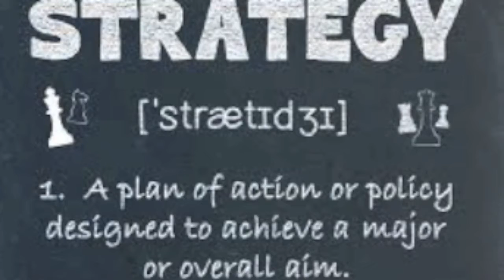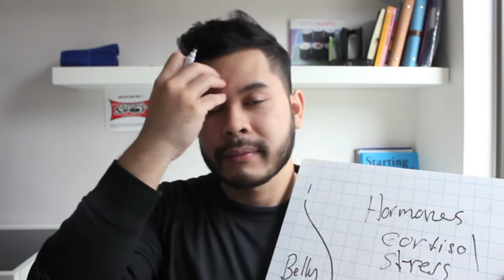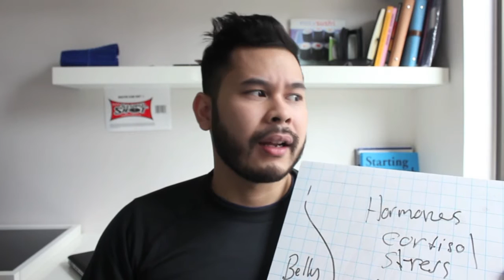ไขมันหน้าท้อง? วิธีการกำจัดมัน (Belly Fat)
ในวิดีโอนี้ฉันพูดคุยเกี่ยวกับไขมันหน้าท้องและวิธีการที่คนส่วนใหญ่ไม่เข้าใจในสิ่งที่อาจจะเป็นสาเหตุของมัน ฉันอธิบายกลยุทธ์ในการช่วยกำจัดไขมันหน้าท้อง นี้อาจเกิดขึ้นแม้จะมีการออกกำลังกายและโภชนาการที่เหมาะสม แต่นี้เป็นที่คนส่วนใหญ่ไม่ทราบเกี่ยวกับการฝึกอบรมที่ส่วนใหญ่ไม่บอกคุณ

สาเหตุของไขมันหน้าท้องสามารถเชื่อมโยงกับฮอร์โมนของคนจำนวนมากออกกำลังกายและกินเพื่อสุขภาพ แต่ไม่เข้าใจถึงความสำคัญของฮอร์โมนและวิธีการที่จะควบคุมพวกเขา

ผมไม่ได้บอกว่าคุณควรจะหยุดการออกกำลังกาย แต่ความเครียดเป็นผลในการออกกำลังกายมากเกินไปและไม่ได้รับประทานอาหารแคลอรี่พอ

Cortisol is important for our bodies, i refer to it being a bad thing because to much of it will be counterproductive

When cortisol is secreted, it creates the following:

A breakdown of muscle protein, leading to the release of amino acids (which are the "building blocks" of protein) into the bloodstream.
These amino acids are then used by the liver to synthesize glucose for energy, in a process called gluconeogenesis.
This process raises the blood sugar level so the brain will have more glucose for energy.
At the same time, the other tissues of the body decrease their use of glucose as fuel.
Cortisol also leads to the release of so-called fatty acids, an energy source from fat cells, for use by the muscles.
Taken together, these energy-directing processes prepare the individual to deal with stresses and ensure that the brain receives adequate energy sources.